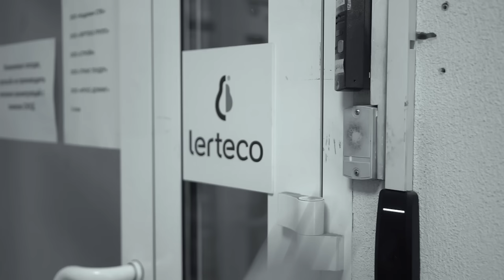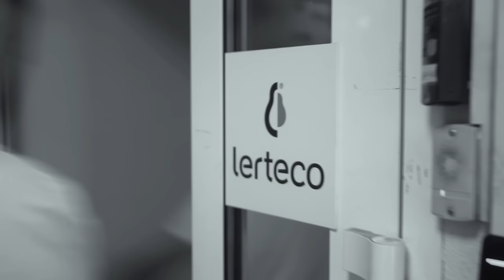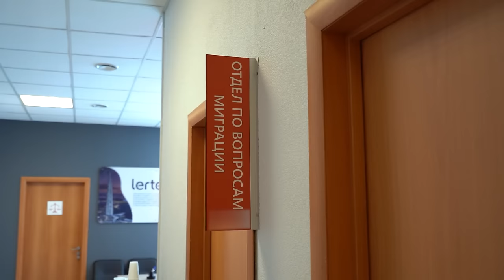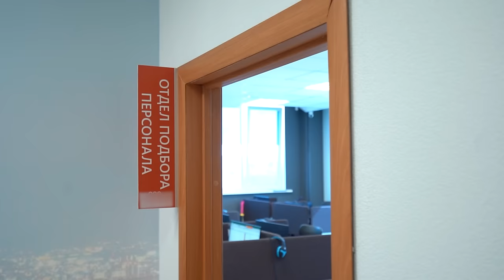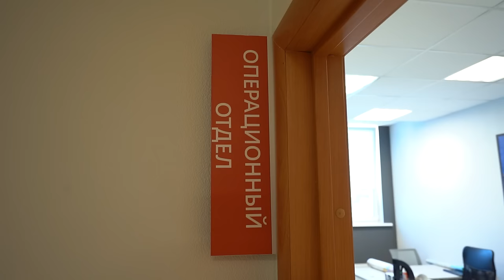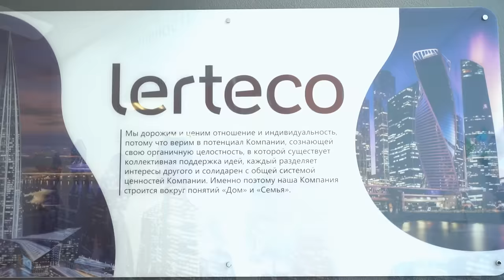ROSSIYADA MIGRANTLAR UCHUN KATTA OYLIK BERADIGAN ISHLAR